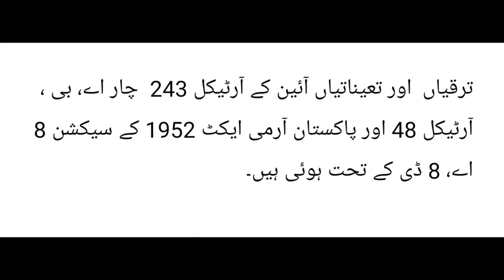new army cheif of pakistan army || Joint Chiefs of army staff community 2022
Who Will Be Next Army Chief Of Pakistan

General Asim Munir Ahmed
Newly elect Army Chief
General Asim Munir

general  Sahar shamshad Mirza new stuff of cheif of joint community 2022